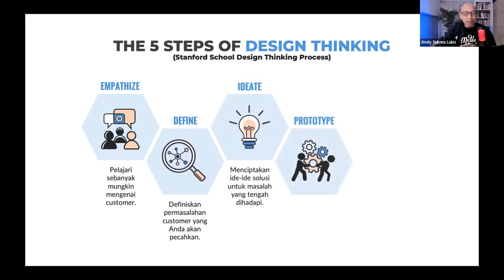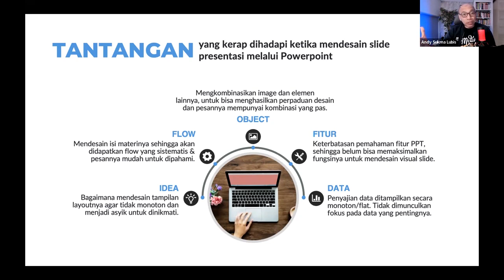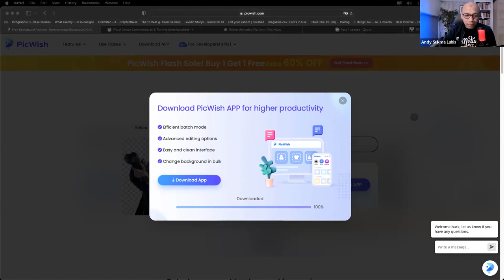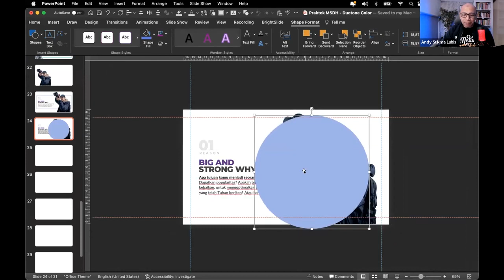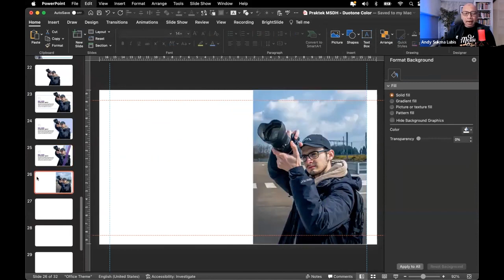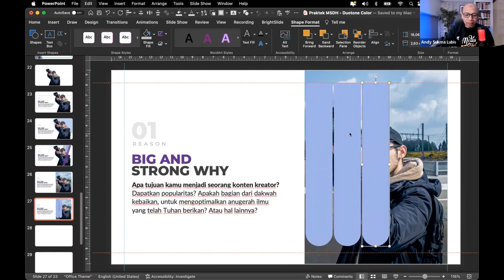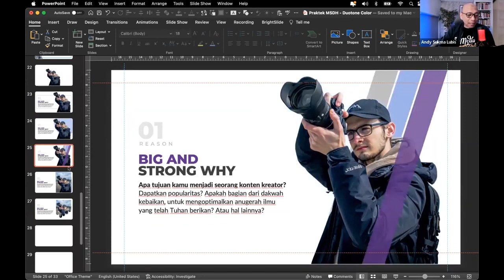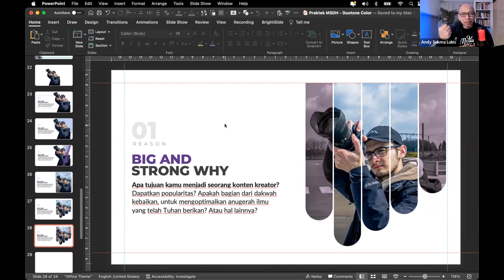Tips Jitu Membuat Presentasi yang Berkesan Menggunakan PPT - Part 3 | FutureLab | Salindia Lima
Kupas tuntas apa saja tips jitu membuat presentasi yang berkesan menggunakan Powerpoint bersama Andy, Presentation Designer & Data Storyteller di Artistik Salindia Lima.

Looking to kickstart your career in the consulting industry and need some professional guidance? You can now book a session with our mentor and prepare yourself for your future career that you have been dreaming of!